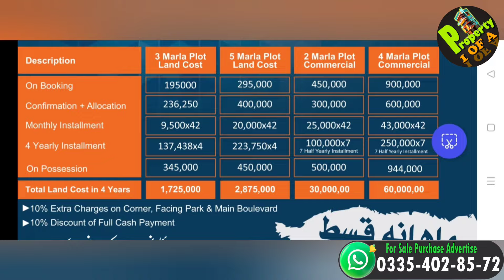New Kings Lane Lahore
Thankyou!